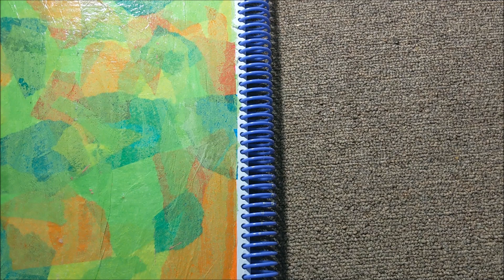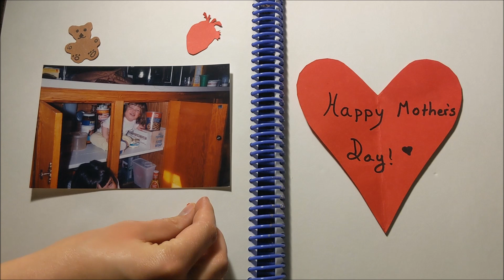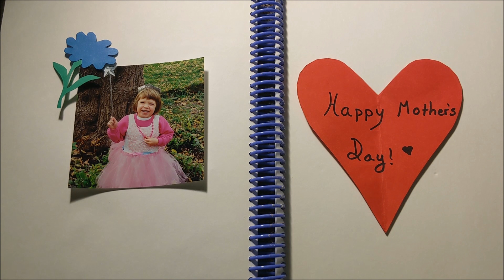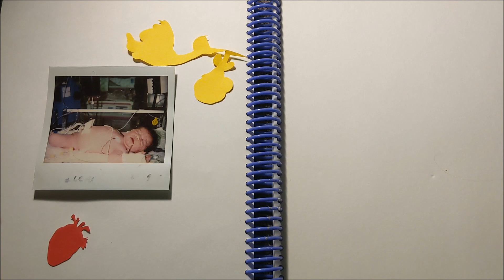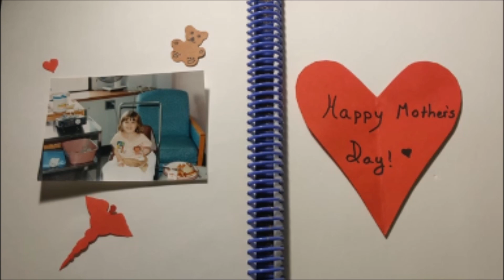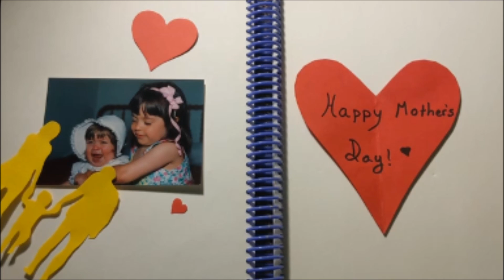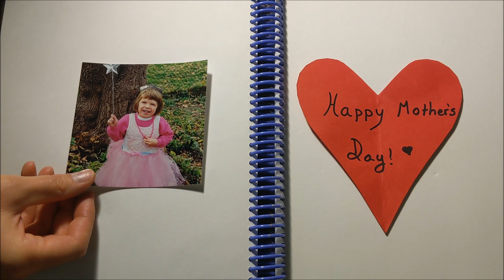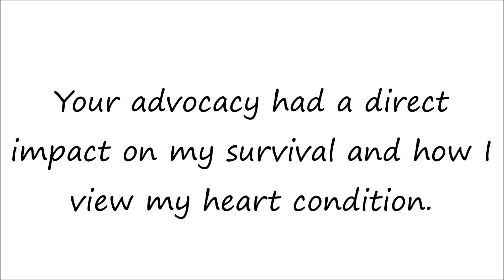Born with Half a Heart | I interviewed my Mom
My mom is amazing! Most daughters will say this, but the amount of times she advocated for me in the hospital and at school, while teaching me how to own my diagnosis, proves beyond a doubt how incredible she is. Thank you mom! Happy Mother's Day.

Please forgive the fuzziness of some of the images. I had issues with a few of the source files and didn't have time to re-film.

***Father’s day interviews will be recorded in May. If you know a father interested in being interviewed please be on the lookout for a call for interviewees on my Facebook/Twitter/Instagram.

I am an author and I was born with Tricuspid Atresia. Follow me as I dive into understanding my condition, which is an endeavor I had not anticipated embracing until some profound midlife crisis. Wait...have I had a midlife crisis...?

The medical, psychological, and psychological toll of my condition would never have been manageable without the support of those I love. I wanted to create a space where all felt welcome to share their stories and build a community to encourage each of us grow on our CHD journey.